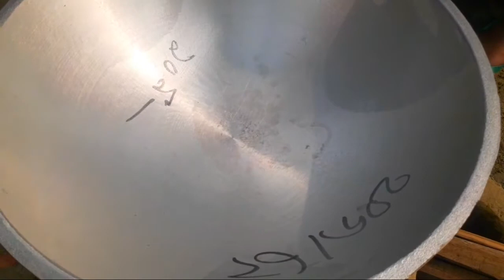বাংলাদেশী চড়ুইভাতি/ঝোলাভাতির দারুণ আয়োজন|egg curry recipe|2021picnic blog